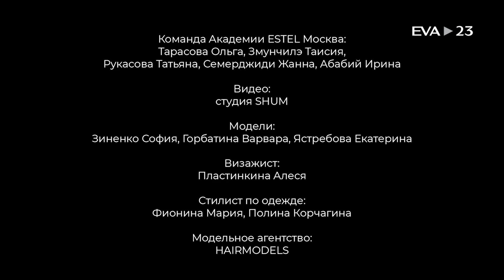Рукасова Татьяна. ИНТЕГРАЦИЯ. г. г Москва